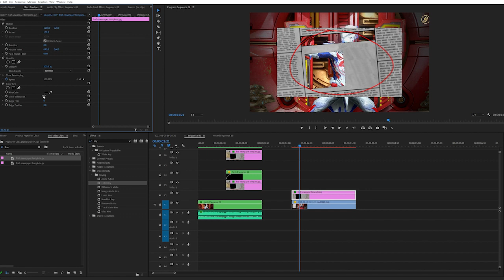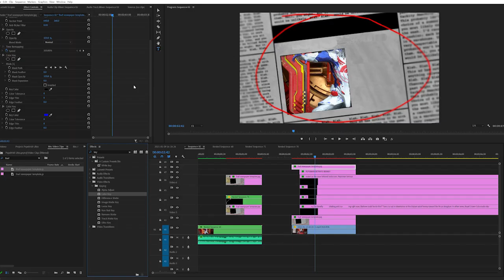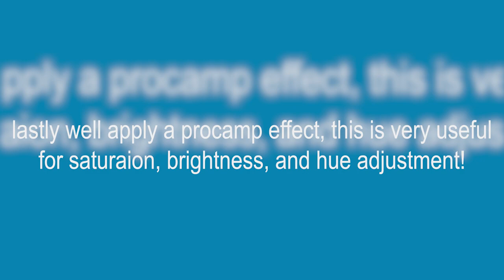The intricate details of how I made this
One of my fans, BlakesBane (you should check his channel out) asked me how exactly I crafted the newspaper section of my PepsiVolt video. Here is a short tutoroil I made in like 30 minutes of how I did that.

Our Discord where you can ask me questions and maybe also receive advice: